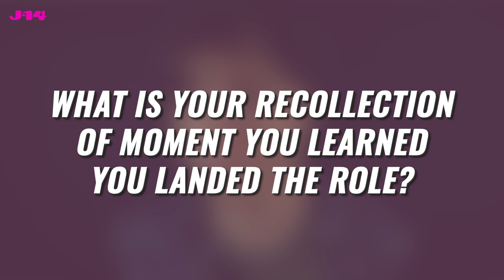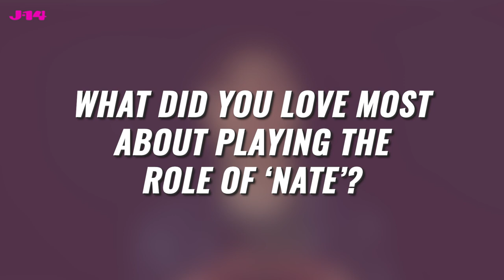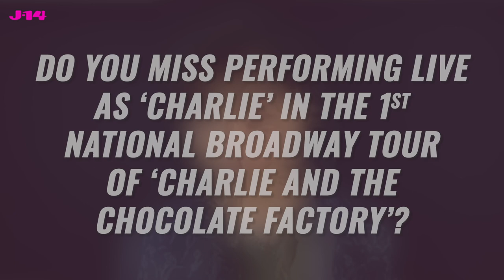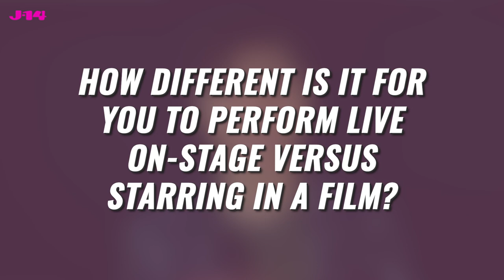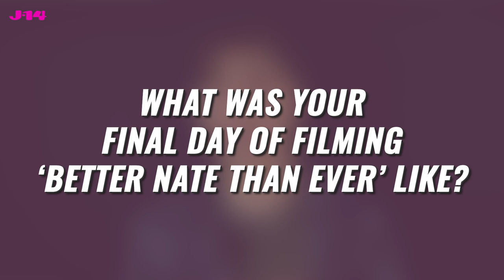Better Nate Than Ever Star Rueby Wood Shares Audition Story For the Lead Role of ‘Nate’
Better Nate Than Ever star Rueby Wood shares his first audition story for the lead role of ‘Nate’ in Disney+ new film, talks staring as ‘Charlie Bucket’ in Roald Dahl’s Charlie and the Chocolate Factory & more!

WATCH BetterNateThanEver APRIL 1, 2022 - exclusively @disneyplus @hotstarOfficial @disneychannel

TIMESTAMPS:
00:00 INTRO
00:08 AUDITION PROCESS FOR ROLE OF ‘NATE’ IN BETTER NATE THAN EVER
01:00 RUEBY REFLECTS ON MOMENT HE FOUND OUT HE LANDED ROLE
01:50 FAVORITE PARTS OF PLAYING ROLE OF ‘NATE FOSTER’
02:19 HANGING OUT WITH CAST OFF-CAMERA
02:56 RUEBY GUSHES OVER CO-STAR ARIA BROOKS ‘LIBBY’
03:14 RUEBY WOODS & ARIA BROOKS IRL NYC ADVENTURES!
03:36 PLAYING THE ROLE OF ‘CHARLIE BUCKET’ IN ‘CHARLIE AND THE CHOCOLATE FACTORY’
04:34 DIFFERENCES BETWEEN PERFORMING ON-STAGE VS FILMS
05:19 MEMORIES OF FINAL DAYS ON-SET OF ‘BETTER NATE THAN EVER’